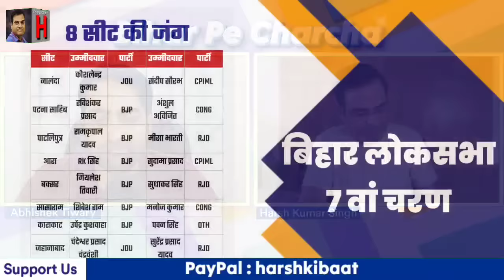अंतिम चरण में NDA का सारा दारोमदार बीजेपी पर | Bihar Pe Charcha, Abhishek Tiwary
बिहार में अंतिम चरण में 8 लोकसभा सीटों पर मतदान होगा। इन सीटों से क्या संकेत मिल रहे हैं इसी पर चर्चा कर रहे हैं हर्ष कुमार सिंह और अभिषेक तिवारी।

Bihar Pe Charcha  || 30 May 2024 || Abhishek Tiwary

2. Modi ने पहली ही बैठक में बता दिया कैसे चलेगी NDA सरकार, योगी को खुलेआम शाबासी
3. NDA में शामिल होने के लिए नीतीश, नायडू आए थे या मोदी ने बुलाया था?
4. तीसरी बार मोदी सरकार, साबित हो गया कि भरोसा उन पर करें जो इसके लायक हों
5. Delhi की जनता बोली- हम से भूल हो गई, हमको माफी दे दो ! Arvind Kejriwal
7. B टीम के A मेंबर बनने को बेताब Abhishek Manu Singhvi किस मुंह से PK को B टीम बता रहे?
8. तू झूठी मैं मक्कार पार्ट- 2 : Kejriwal और Swati Maliwal ने एक दूसरे को एक्सपोज किया
9. AAP की एक और फाइल खुली, Amit Shah की चेतावनी - सात घोटालों की जांच बाकी